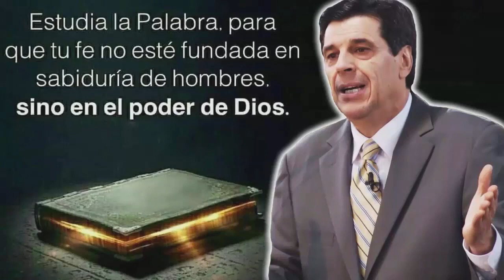Josue Yrion 2021 🔴 Dios Tiene El Control De Todo En Tu Vida 🙏 Josue Yrion Evangelismo